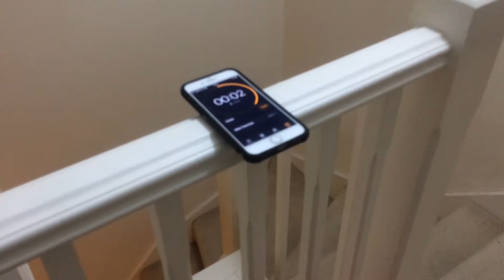A vibrating phone knocks cups over